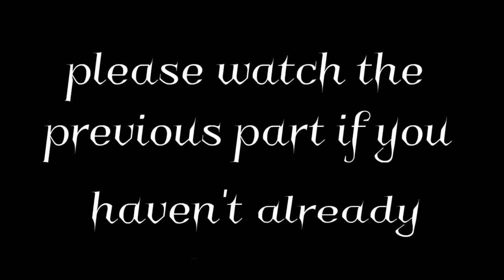Area 354 | SCP: The End Is Near Pt7 (Dubbed with my voice)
Animation is made by Don Gendoz!